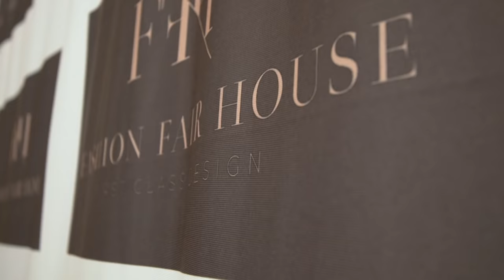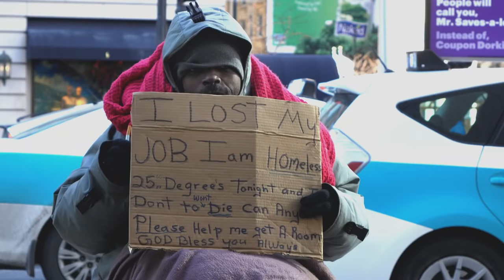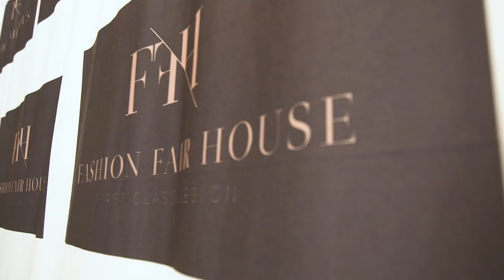Fashion Fair House HD Trailer mp4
TRAILER FOR FASHION FAIR HOUSE REALITY TV SHOW